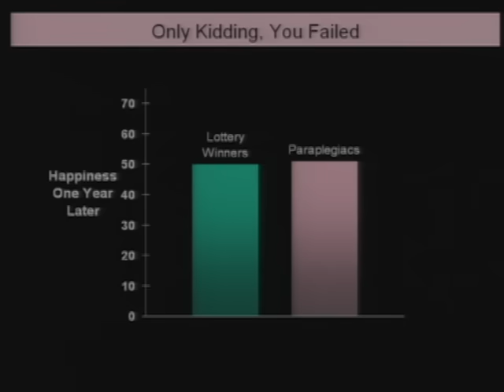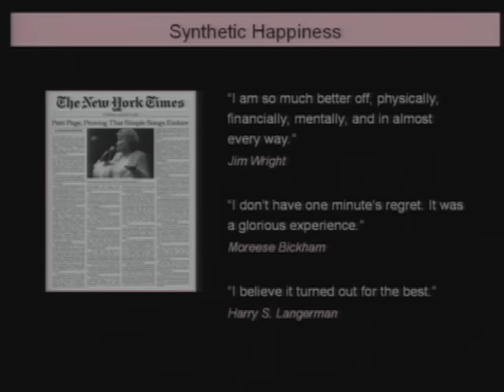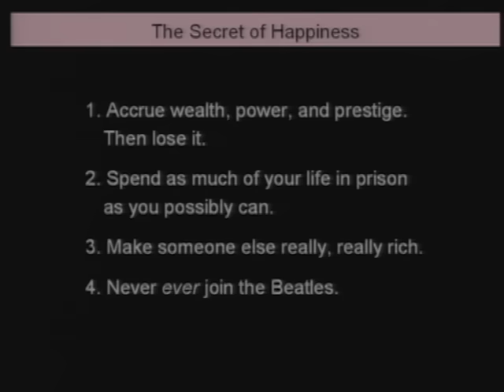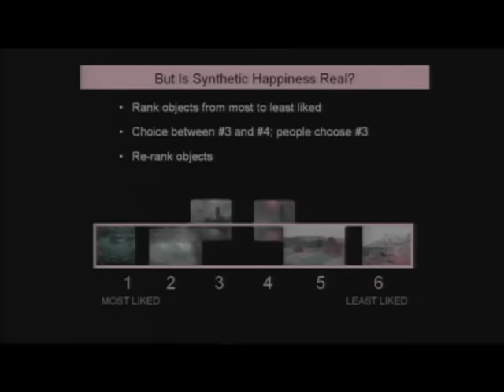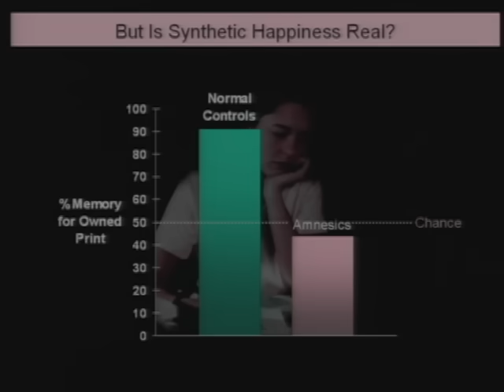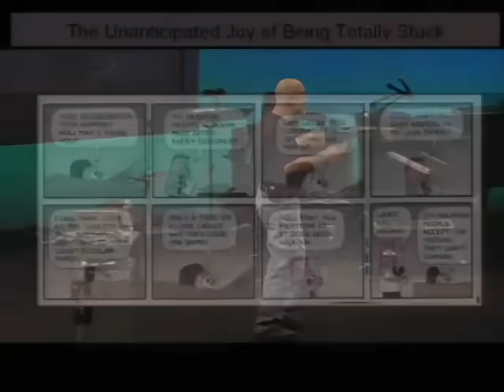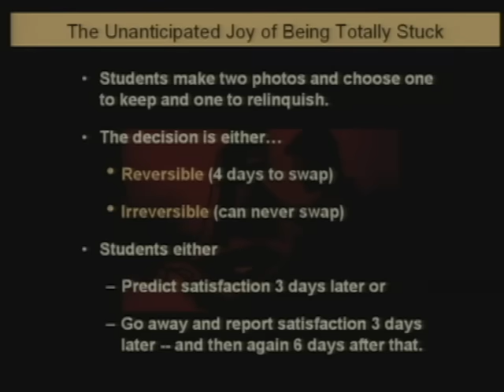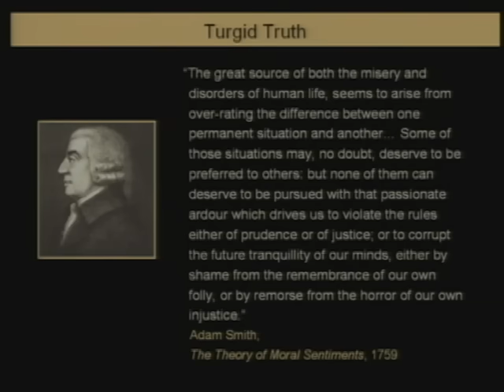The surprising science of happiness | Dan Gilbert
Dan Gilbert, author of Stumbling on Happiness, challenges the idea that we'll be miserable if we don't get what we want. Our "psychological immune system" lets us feel truly happy even when things don't go as planned.